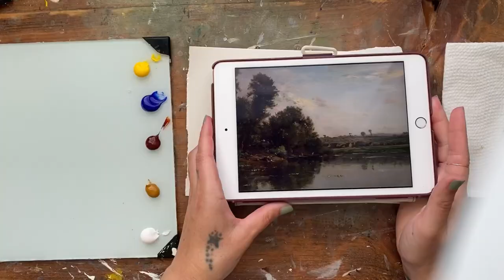Paint with me 🎨 Master study of vintage oil painting in acrylics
This is a Master study of a painting by Charles-François Daubigny from the 1800s in acrylics.

Materials: 🎨

Winsor & Newton professional acrylics
Golden acrylics
Liquitex heavy body acrylics
Brushes are from Hobby Lobby and Rosemary & Co.
Paper is primed with gesso